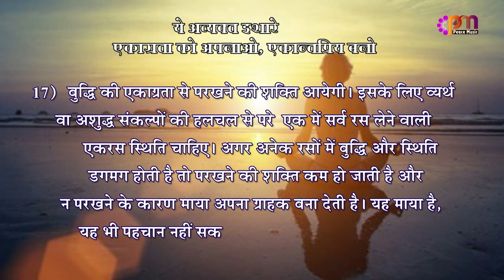17 Jan 2023 अव्यक्त इशारा